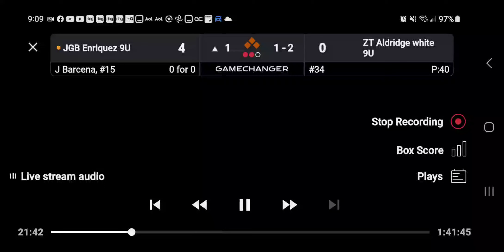Zander 2 RBI Double 1-21-23